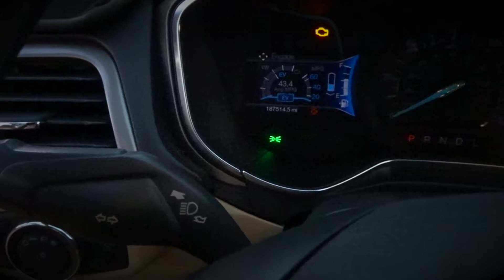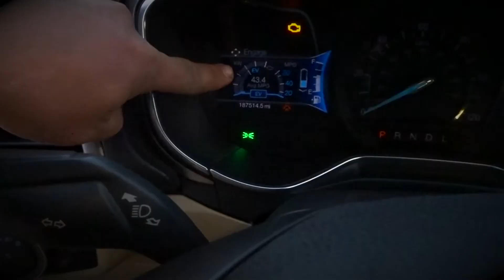Increased My Fuel Economy By 1 Gallon!!!